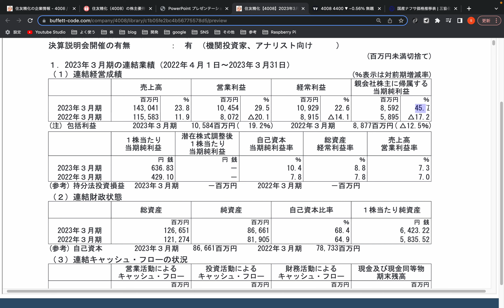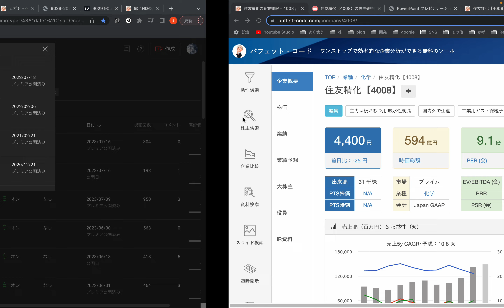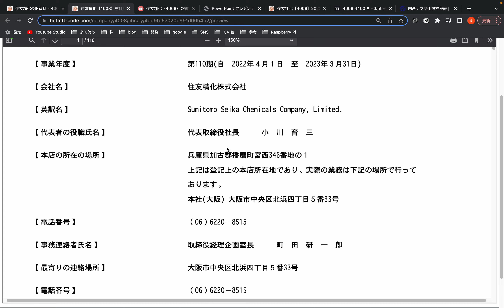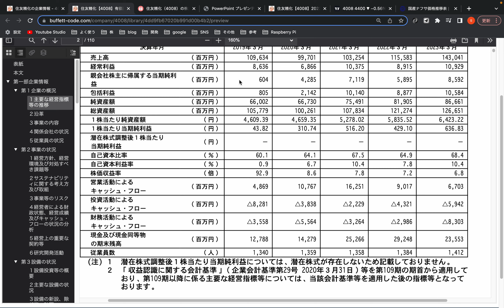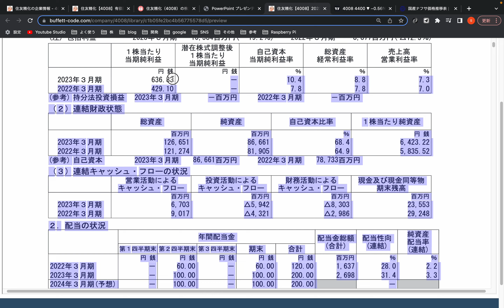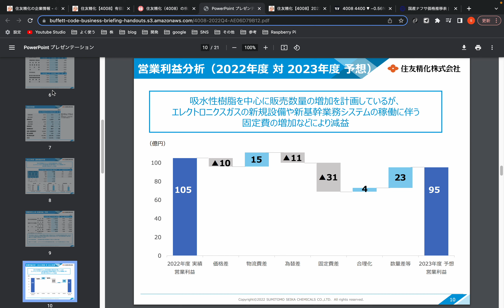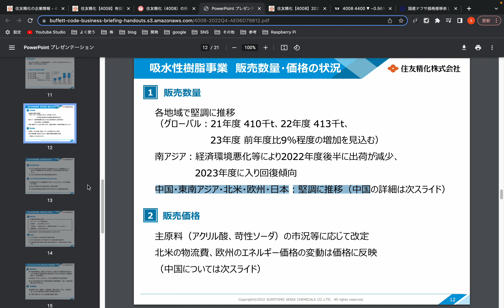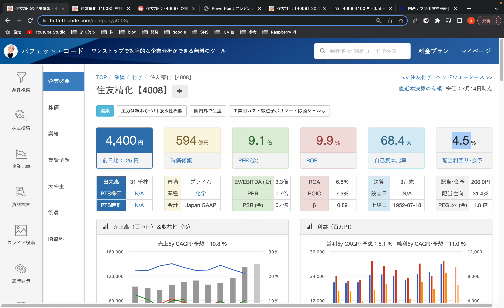株主還元意欲が非常に高い優待銘柄 『住友精化』をご紹介。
▼SNS

▼個人事業